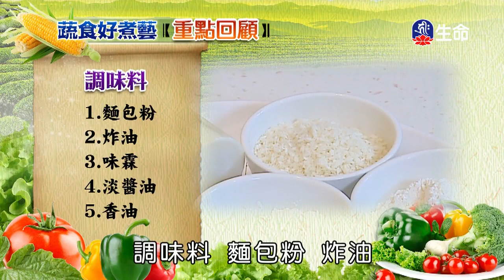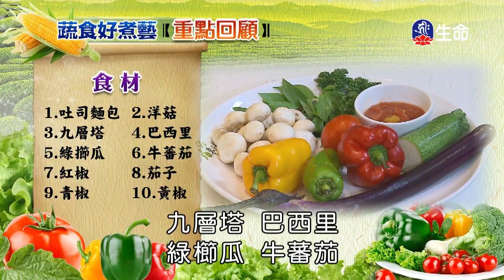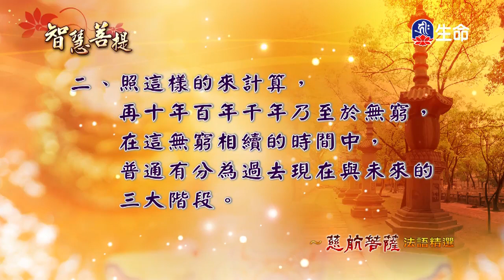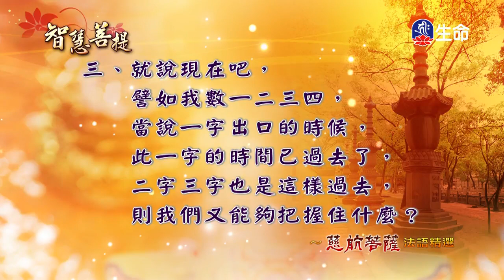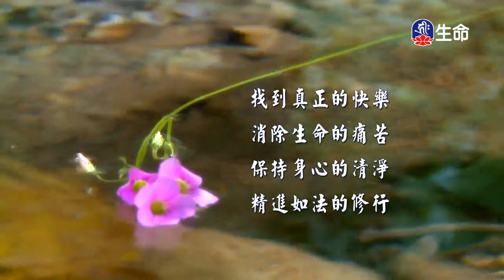蔬食好煮藝_⽇式酥炸⾖腐、燴法蔬_智慧菩提671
生命電視台電視節目 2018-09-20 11：30錄上傳。